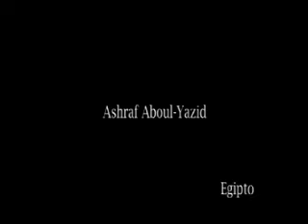Ashraf Aboul-Yazid reading in Costa Rica Festival for Poetry 2010.wmv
Egyptian poet Ashraf Aboul-Yazid reads his selected Arabic poems in the Costa Rica Festival for World Poetry 2010, San Jose, with Spanish translation. اختتم في العاصمة الكوستاريكية سان خوسيه مهرجان الشعر العالمي في دورته التاسعة، بمشاركة أشرف أبو اليزيد ضمن 18 شاعرًا وشاعرة بينهم خمسة شعراء من مصر والمغرب وفلسطين والإمارات.
صدرت دواوينهم بالإسبانية عن بيت الشعر في سان خوسيه وجامعة كوستاريكا.
بعد الافتتاح الذي أقيم بمسرح العاصمة انطلق شعراء مهرجان كوستاريكا العالمي للشعر إلى مقاطعات البلاد المختلفة، فأنشد أشرف أبو اليزيد قصائده في سان كارلوس، من ديوانه بالإسبانية الذي نشر بعنوان (Una calle en el Cairo) وترجمته "شارع في القاهرة" لمختارات من ديوانيه فوق صراط الموت، وذاكرة الفراشات، ترجمتها الدكتورة نادية جمال الدين رئيسة قسم اللغة الإسبانية بكلية الألسن، جامعة عين شمس، القاهرة، وقد صدر الديوان في طبعة أنيقة ، 80 صفحة، بغلاف للفنانة الكوستاريكية إلسا سالينا